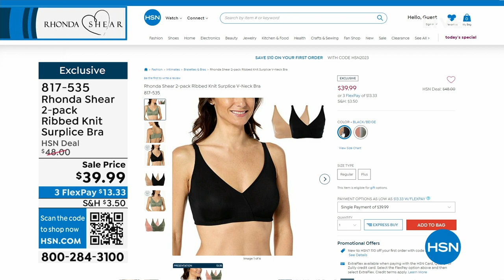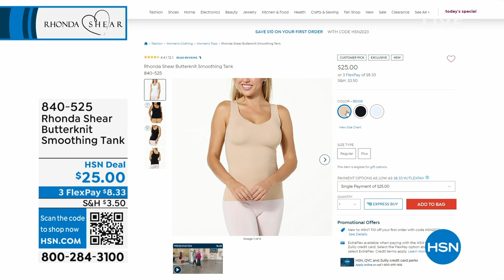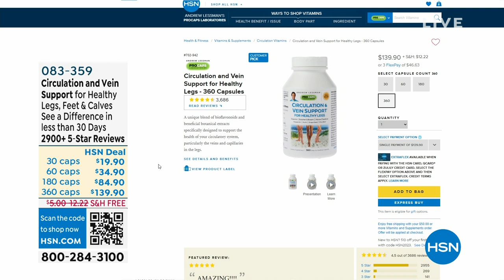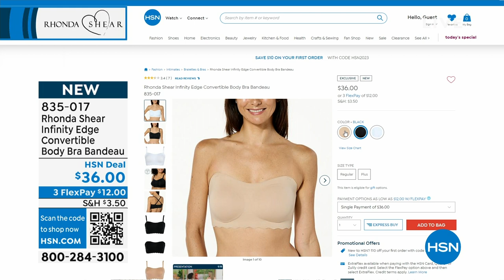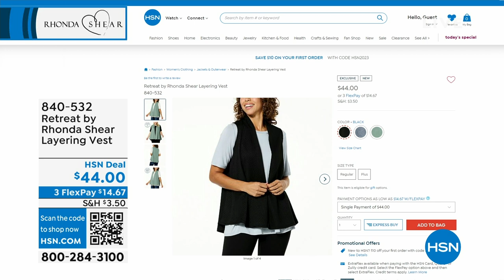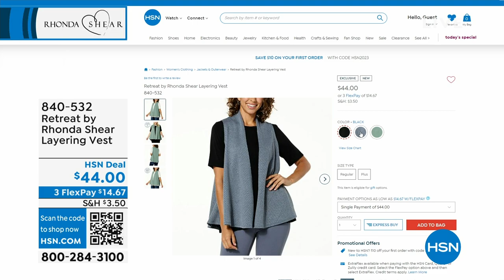HSN | Rhonda Shear Intimates & Loungewear 08.28.2023 - 09 AM